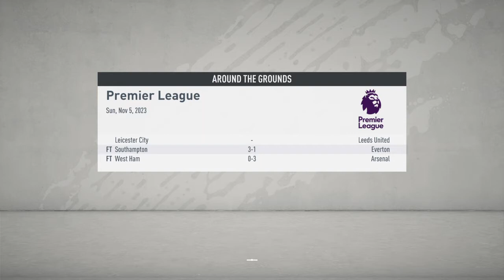FIFA 20 Career Season 5 Premier League Matchday 12 Manchester United vs. Chelsea FC